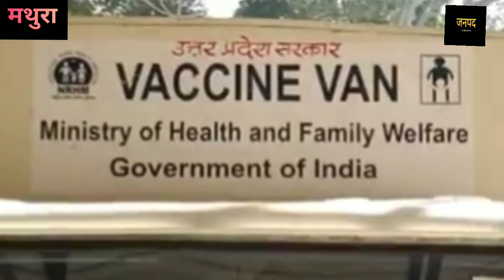28 जनवरी को लगेगा कोरोना का टीका